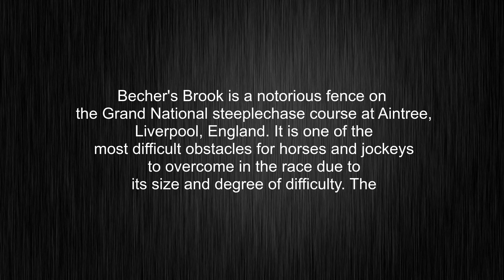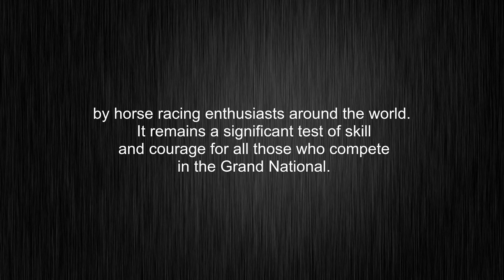What's the meaning of "Becher’s Brook", How to pronounce Becher’s Brook?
This video tells you what "Becher’s Brook" means, how to pronounce it, what is "Becher’s Brook" definition, provides a pronunciation guide and an accurate definition.
00:00 Pronunciation
00:32 Meaning